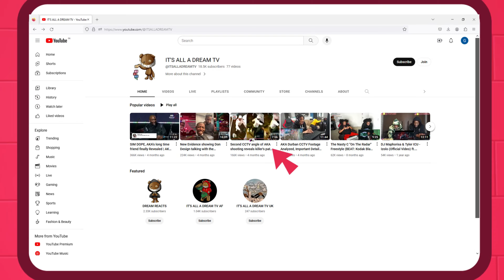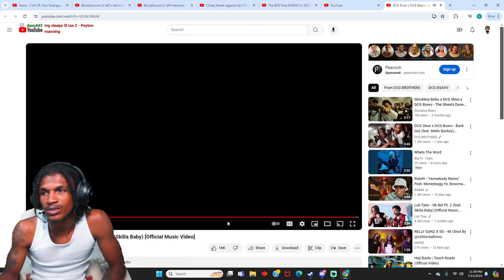DREAM REACTS TO DCG Shun x DCG Bsavv - And Is (feat. Skilla Baby) [Official Music Video]